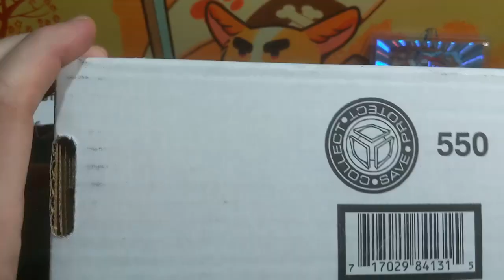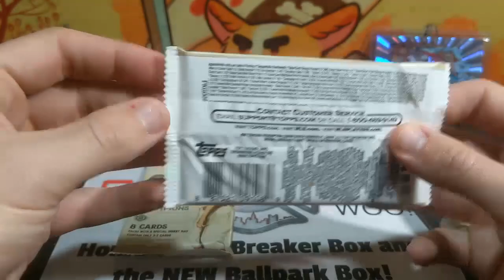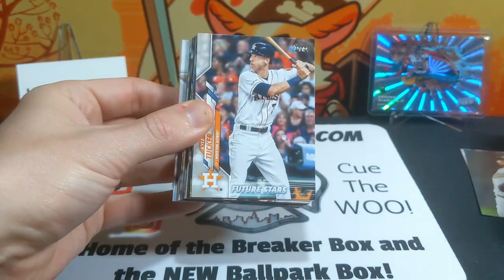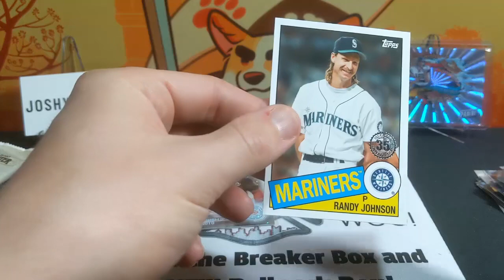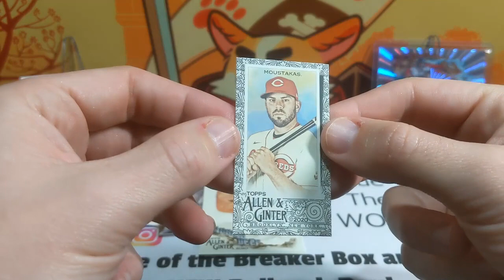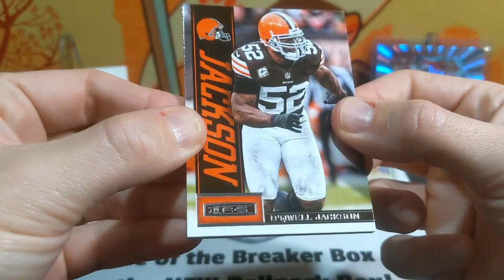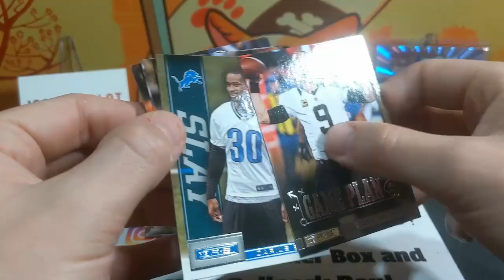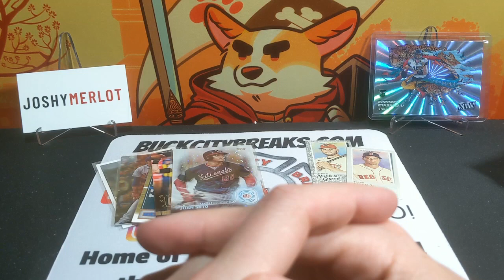Are These Baseball Cards Valuable? Buck City Breaker Box Mar 2021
Lemme know if any of these baseball cards are worth anything in the comments. If we get the G.O.A.T. I'll be giving away a hobby box of 2020 Select football!